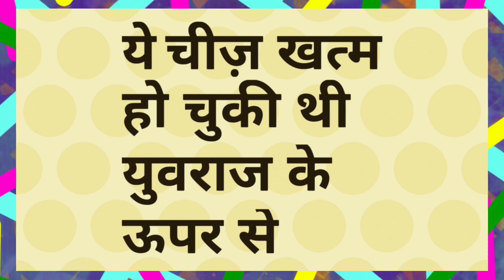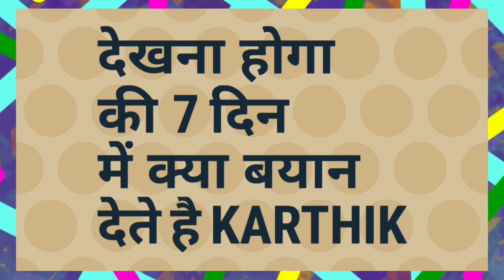IPL 2020 - List Of 3 Punishment Might Given By BCCI To Karthik | IPL Auction | MY Cricket Production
Watch the list of all 3 punishment might given to dinesh Karthik in CPL Controversy by bcci ahead of IPL 2020 and IPL Auction